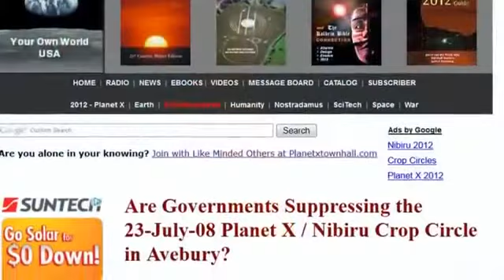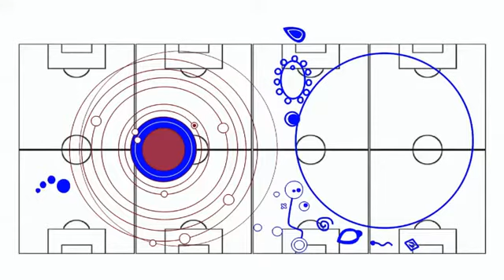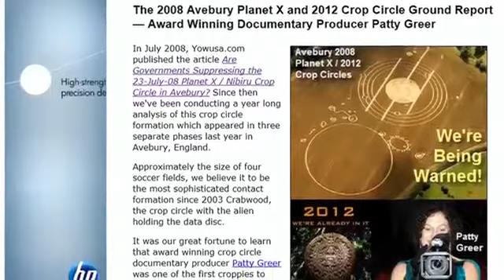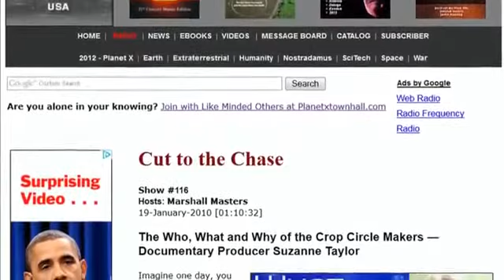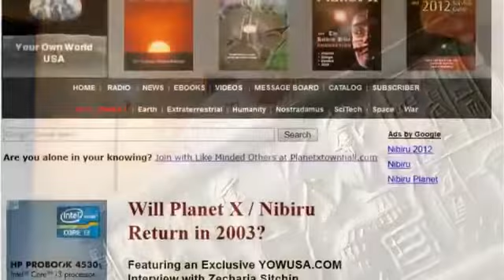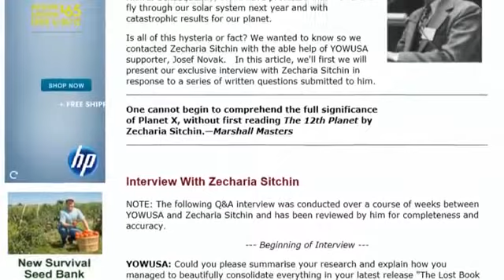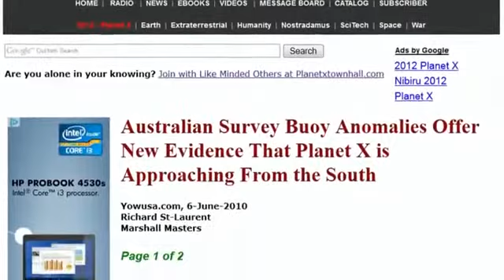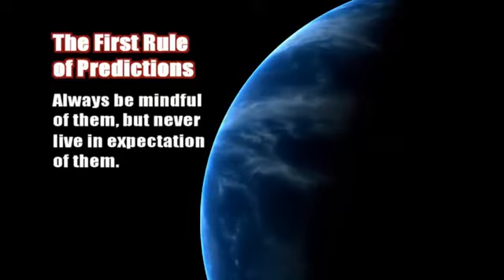Two Suns in the Sky ( MUST SEE )